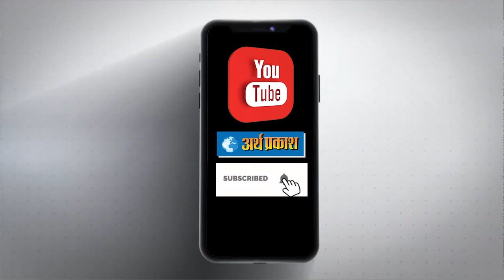कांग्रेस को रंजीता का झटका, क्या अभी भी भाजपा की राह में कोई रोड़ा अटका, जानें पूरा विश्लेषण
पंचकूला निकाय चुनाव : कांग्रेस को रंजीता का झटका, क्या अभी भी भाजपा की राह में कोई रोड़ा अटका, जानें पूरा विश्लेषण